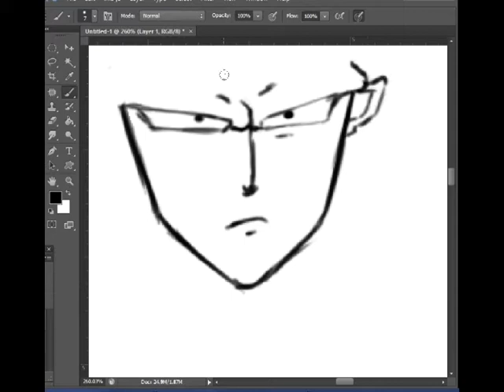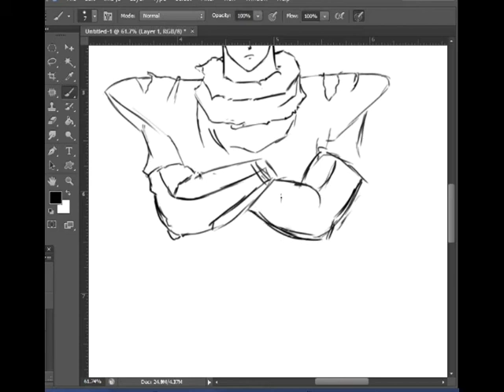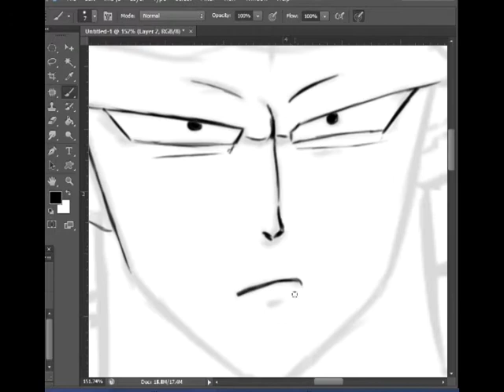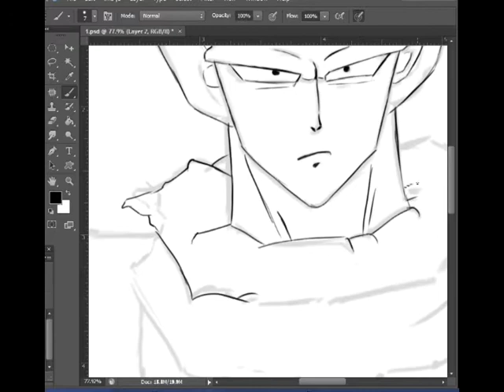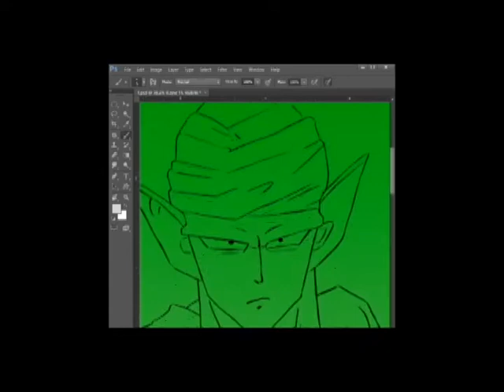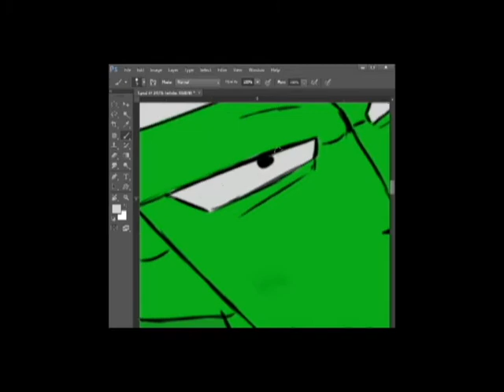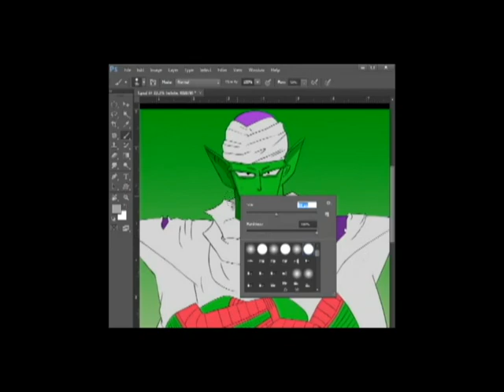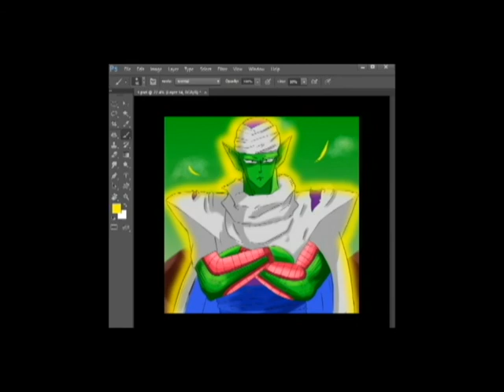How to draw piccolo full sketch , line art, color